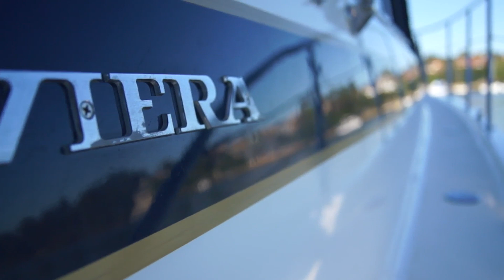Medusa Charters Sydney Harbour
Presented by FishTales Productions...